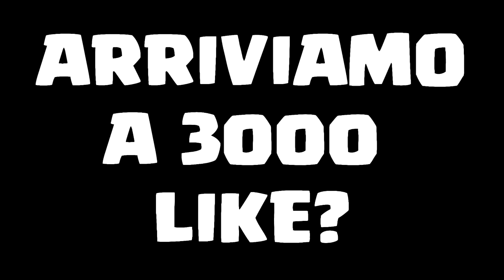2 MILIONI DI EURO E 17 ANNI! ABBIAMO COMPRATO UN BABY FENOMENO! [CARRIERA ALLENATORE FIFA 18]